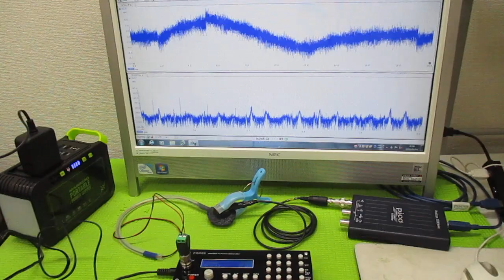オリジナル超音波実験（メガヘルツの超音波発振制御プローブ） ultrasonic-labo